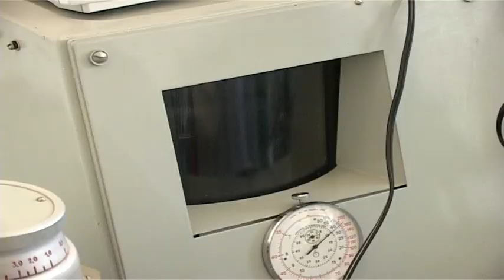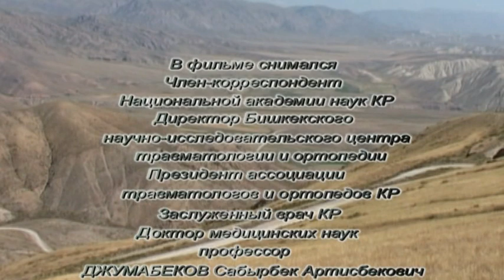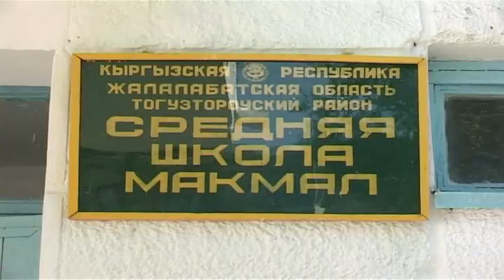В соперничестве со Всевышним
Фильм Мурата Джергалбаева об академике Национальной академии наук Кыргызской Республики, травматологе-ортопеде Сабырбеке Джумабекове. Кыргызфильм, 2007 год.